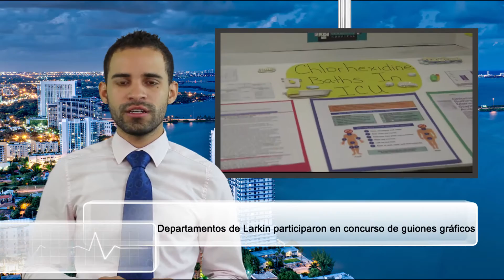Larkin Community Hospital celebro Healthcare Quality Week